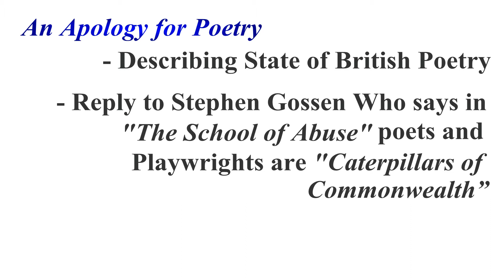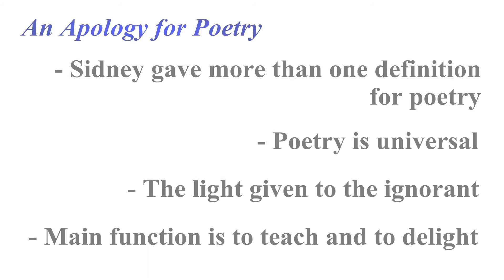Philip Sidney | Man of Renaissance | "An Apology for Poetry"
Sir Philip Sidney
(30 November 1554 – 17 October 1586)
- An Apology for Poetry

Audio | Natural - Endless Love
Allemande (Sting) - Wahneta Meixsell
Hero Theme (Sting) - MK2

English Literature | History of English Literature
The Invincible Literature